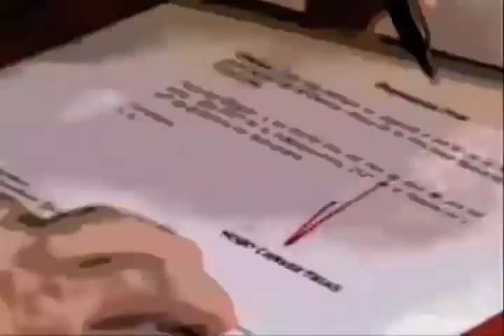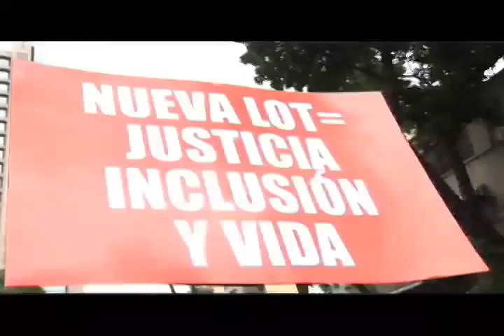Reporte En La Calle: Marcha en apoyo de la nueva Ley del Trabajo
09 de junio 2012.-  Aquí presente el Reporte En La Calle de Mayo, mes que nos dejo la nueva Ley del Trabajo, junto a la demostración firme del pueblo de que continuara profundizando la Revolución Bolivariana.

Por ello nuestro primer Reporte es el realizado en la Marcha de Apoyo a la Ley del Trabajo en Caracas, movilización de la clase obrera que asume este instrumento jurídico como otra herramienta de lucha y de derechos conquistados en Revolución.

Nuestra segunda entrega desde el Centro para La Transformación del Hábitat La Antena, Parroquia Unión de Barquisimeto, donde presenciamos un intercambio de experiencias entre todos los Consejos Comunales de la Comuna "José Pío Tamayo" sobre el tema constructivo. Sistematizando el andar del pueblo constructor en el marco de la Gran Misión Vivienda Venezuela.

Finalizamos la entrega del Reporte con la constitución de Comando de Campaña Carabobo en Lara, acto realizado en Barquisimeto el pasado 04 de mayo, con la presencia de su coordinador, Jorge Rodríguez. Activando los mecanismos para el contundente triunfo del pueblo Venezolano el próximo 7 de Octubre.

Lara Tvec